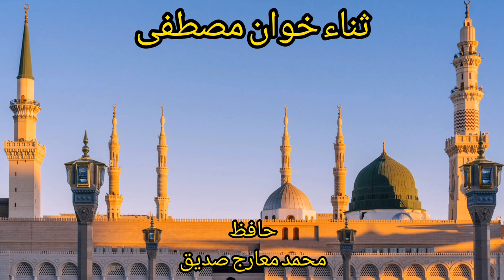(muhammad mustafa aay)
Sana Kwan E Mustafa
Hafiz Muhammad Maarij Siddique
Misrial Road Rawalpindi